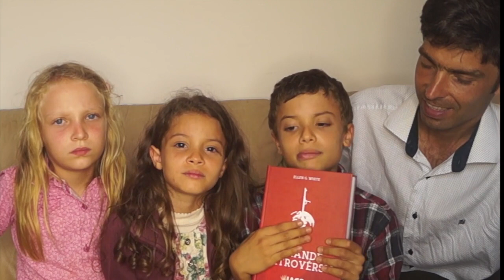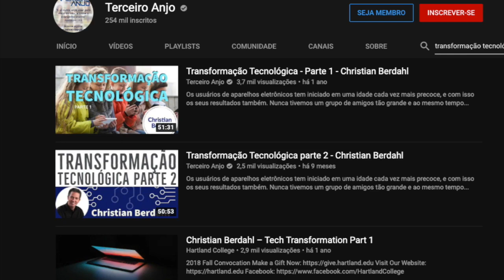Ferreira & Silveira Live: Vida no Campo, Pandemia, Cobras e Futurismo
As duas famílias foram para o campo em Capitólio em 2015 e respondem perguntas. Abertura com as crianças e depois: Lívia, Warley, Daniel e Betsy.